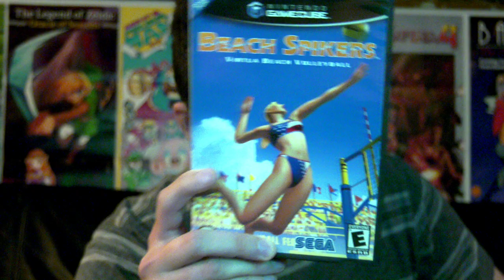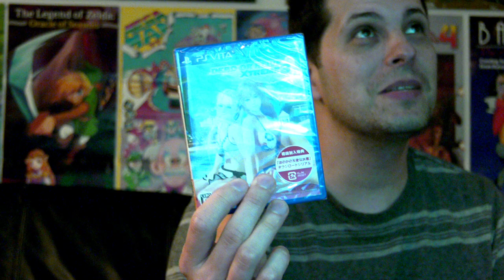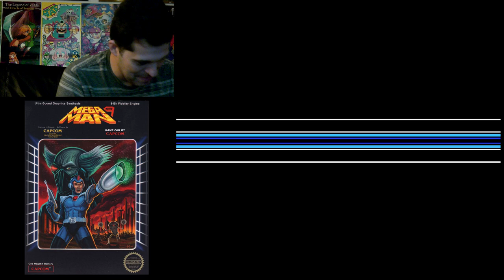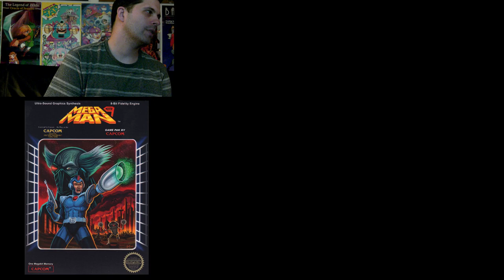Mega Man 9 (Part 1) Mike Matei Live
Part 1 of my play through of Mega Man 9